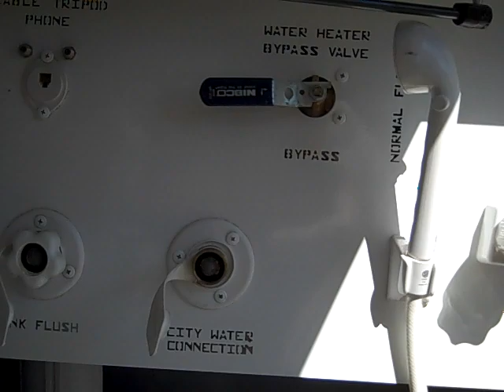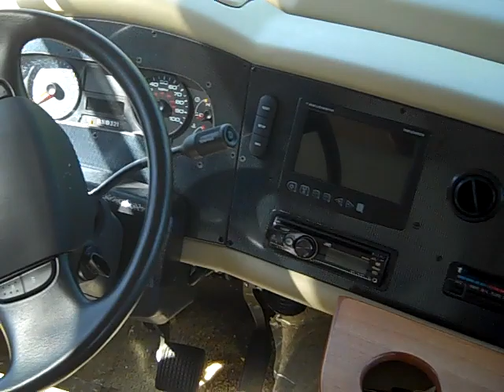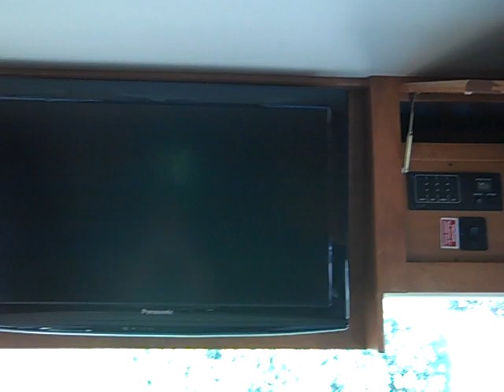2011 Tiffin Allegro Open Road 32CA Class A Motorhome